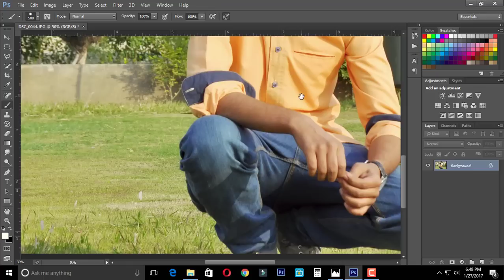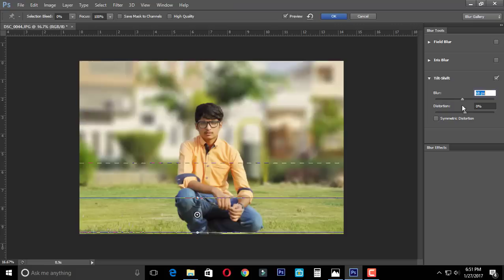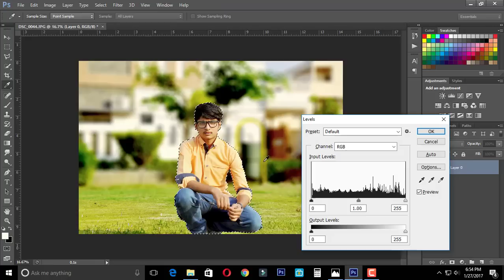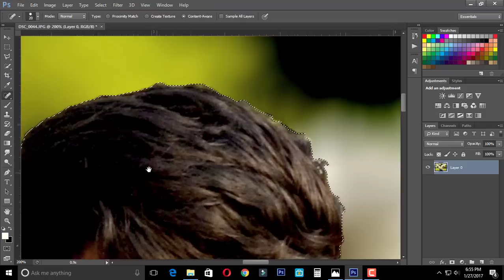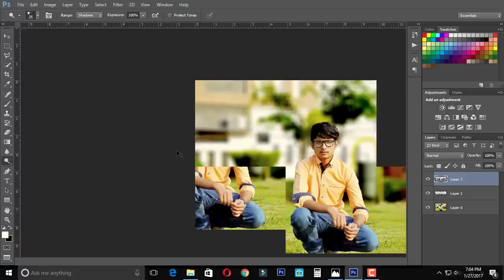How to blur picture background in Photoshop, Like a professional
how to blur picture background in photoshop
how to blur photo background in photoshop cs6
how to blur image background in photoshop cs5
how to blur background of picture in photoshop elements
how to make image background blur in photoshop
how to make image background blur in photoshop cs5
how to make image background blur in photoshop cs6
how to make image background blur in photoshop 7.0
how to blur the background of a picture in photoshop cs5
how to blur the background of a picture in photoshop 7
how to blur a picture background in photoshop
how to blur the background of a picture in adobe photoshop
how to blur the background of a picture in photoshop cs6
how to blur the background of a picture in photoshop cs3
how to blur the background of a picture in photoshop cs2
how to blur the background of a picture in photoshop elements
how to blur the background of a picture in photoshop cs4
how to blur picture background in photoshop black
how to blur picture background in photoshop brushes
how to blur picture background in photoshop brush
how to blur picture background in photoshop greyed out
how to blur picture background in photoshop hair
how to blur the background in a picture in photoshop
how to blur picture background in photoshop not working
how to blur background of picture in photoshop
how to blur image background using photoshop
how to blur picture background in photoshop video
how to blur picture background in photoshop videos
how to blur picture background in photoshop version
how to blur picture background in photoshop white
how to blur picture background in photoshop windows 10

 Please S-U-B-S-C-R-I-B-E this channel